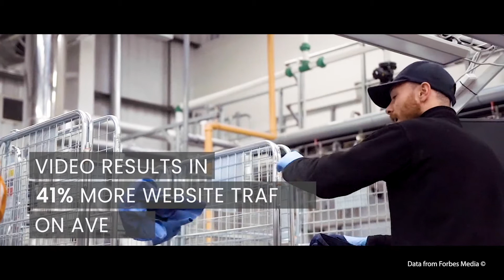Video Marketing North Star Digital